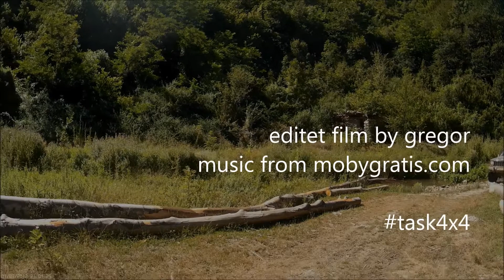Serbia 4x4 Offroad - summer 2016